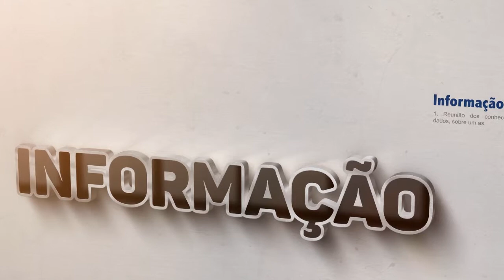Escotilha | Manifesto - A Cultura Como a Vemos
Assine a Escotilha no @ApoiaSe a partir de R$ 15,00 » apoia.se/escotilha

São 8 anos cobrindo a cultura produzida no Brasil e no mundo. Criada por Alejandro Mercado, Maura Martins e Paulo Camargo, a Escotilha faz jornalismo cultural atento às produções e às políticas públicas culturais. Para seguir produzindo e entregar novos projetos, precisamos de seu apoio. Faça parte de nossa história!

📬 ESCOTILHA | Jornalismo Cultural (a/c Alejandro Mercado)
Av. Senador Souza Naves, 701 - Sala 124
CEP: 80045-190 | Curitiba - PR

Se a cultura é processo em constante evolução e culturalizar implica em voltar os olhos para si, mergulhar para compreender os costumes que guiam nosso comportamento, A Escotilha então é uma proposta de mergulho de forma particular na cultura como a vemos. Nosso intuito aqui é propor uma leitura aos nossos conjuntos de atividades e modos de agir, valores e instruções; inspirar o diálogo sobre o meio no qual vivemos e ao qual nos adaptamos às suas condições de existência. Por meio da reflexão sobre as manifestações artísticas que nos cercam, queremos estimular o debate para que a cultura continue transformando a realidade.

Entendemos que a cultura está em tudo: nos temas debatidos, nos produtos que consumimos e sobre como eles permeiam nossas conversas diárias. Ela está no ar que se respira e a paixão por esta não para de crescer. Nosso grande desafio é encontrar a melhor forma de transmitir o que entendemos, vemos e sentimos, entender como isto se internaliza em nós e conduz nossas leituras sobre o mundo. Para isso, recusamos uma visão redutora; ao contrário, pretendemos refletir acerca dos produtos culturais e sua ligação com nosso cotidiano, compreendendo a diversidade cultural e a respeitando, fugindo desta dicotomia do senso comum de culto ou inculto que tanto gera distorções e preconceitos.

É também uma de nossas missões servir como curadoria de conteúdo, funcionando como um radar que observa aquilo que nos circunda e por vezes se perde na imensidão de informações cotidianas. Desta forma, procuramos nos conectar com nossa regionalidade paranaense, trazendo à luz informações sobre produções locais nos mais variados braços da cultura. Ser uma escotilha, afinal. Com estes objetivos em vista, assumimos o compromisso de oferecer conteúdo confiável que vá além da panfletagem ou da mera divulgação de programação de fim de semana. Nossa missão é promover o diálogo, por meio da aproximação entre leitores e produtores de conteúdo, tornando assim a relação com o jornalismo cultural mais plural, humana e acessível.